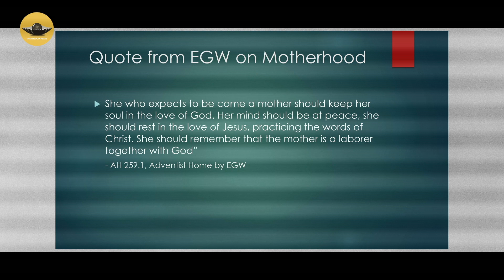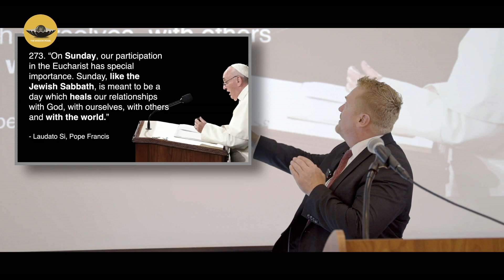The Battle for Your Frontal Lobe | Conference Highlights | April 28-29 2023